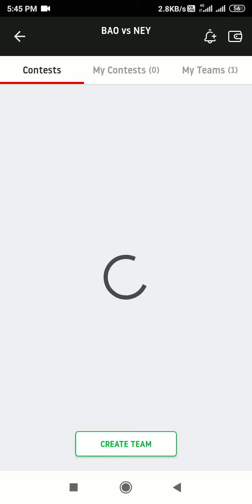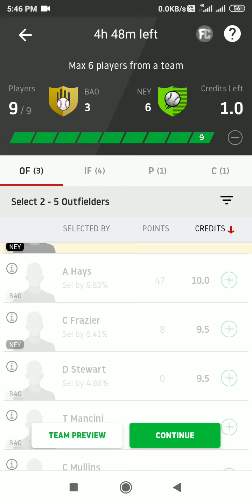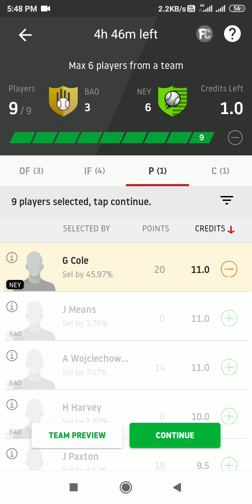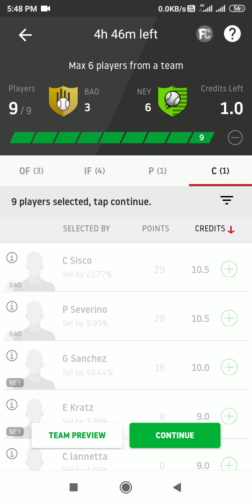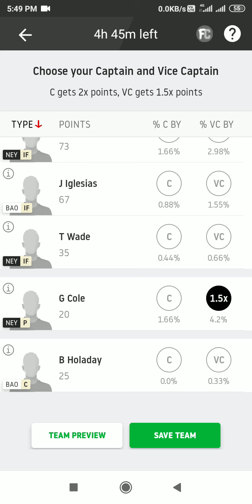BAO vs NEY Dream11।।BAO vs NEY।।BAO vs NEY Baseball।।BAO vs NEY match।।major baseball league।।Dream